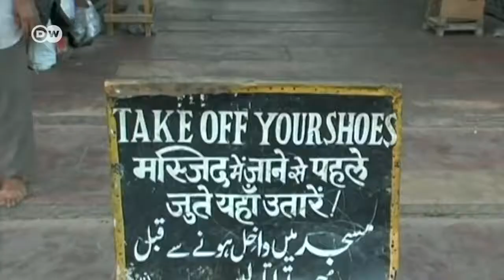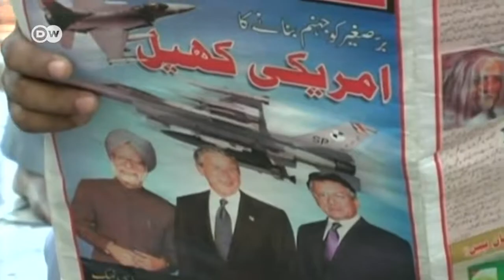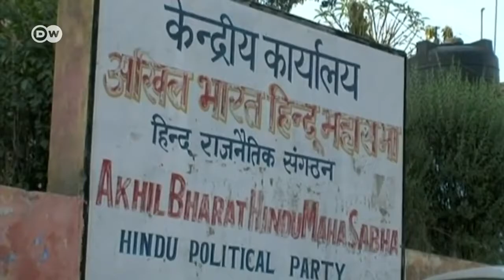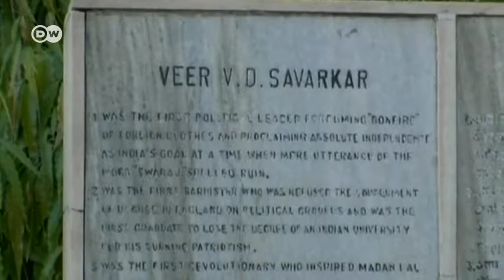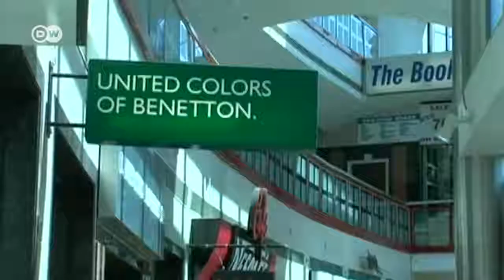MAHATMA GANDHI - FREEDOM WORTH DYING FOR I EMINENCE POWER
Mahatma Gandhi
Pre-eminent leader of Indian nationalism during the British Raj (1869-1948)
Mohandas Karamchand Gandhi was an Indian lawyer, anti-colonial nationalist, and political ethicist, who employed nonviolent resistance to le... en.wikipedia.org
Born: October 2, 1869, Porbandar
Died: January 30, 1948, New Delhi
Cause of Death: Assassination
Height: 5'4" (1.63m)
Spouse: Kasturba Gandhi (m. 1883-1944)
Parents: Karamchand Uttamchand Gandhi, Putlibai Gandhi
Children: Harilal Gandhi, Devdas Gandhi, Manilal Gandhi, Ramdas Gandhi